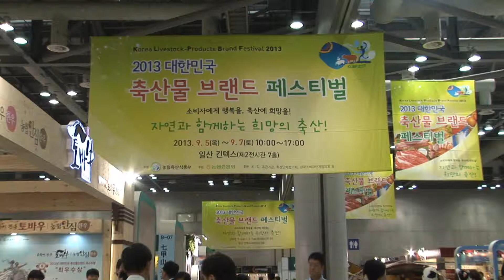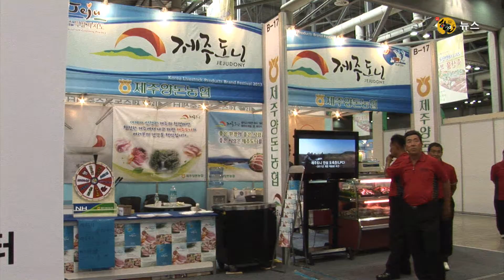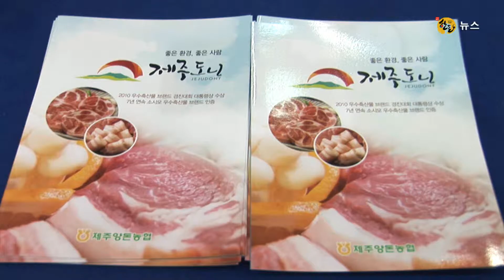전국 우수 한돈! 축산브랜드페스티벌 장악[한돈뉴스]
제목 : 전국 우수 한돈 축산브랜드페스티벌 장악
시간 : 2분 47분
취재 : 정성태

전국의 유명 브랜드 축산물이 한자리에 모였습니다.
대한한돈협회 하이포크를 비롯한 10여개 회원사도 시도를 대표해
돼지고기의 진수를 보여줍니다.

대한한돈협회 이병모 회장, 참가 업체 부스를 돌며 돼지고기 홍보에 나섭니다.
포크벨리 한돈 부스에 VIP로 초대된 손님들이 방문합니다.
이병모 회장, 포크벨리는 대통령상을 받은 유명한 돼지고기라며
잘 익은 돼지고기를 권합니다.

[인터뷰] 이병모 회장 / 대한한돈협회

한돈을 대표하는 우수브랜드 업체들 캐릭터 인형을 앞세우고 게임 등
다양한 이벤트로 홍보전이 뜨겁습니다.

한돈 브랜드 부스마다 긴사람 줄이 생겼습니다.
돼지고기로 만든 수제 소시지가 관람객의 입을 즐겁게 합니다.

[인터뷰] 이주아 관람객 / 경기도 고양시 일산서구

돼지고기 신선육과 다양한 가공육을 선보인 목우촌은
대형 부스를 마련하고 새롭게 디자인한 제품들의 선보입니다.

[인터뷰] 유진홍 과장 / 목우촌 마케팅기획팀

제주도를 대표한 제주도니는 깨끗한 자연환경에서 자란 돼지고기라고 자랑합니다.

[인터뷰] 고성봉 대리 / 제주도니 경제사업본부

올해 10회째를 맞은 축산물브랜드페스티벌은 최근 가격하락으로 어려움을 겪고 있는 축산업계에 희망을 주고, 고품질 안전축산물 공급으로 소비자에게 행복을 주는 축산업이 되자는 취지입니다.

한돈뉴스 정성태입니다.